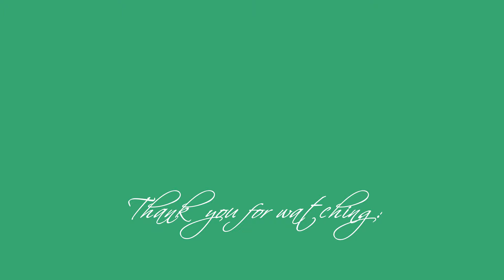MATING OF RED SOLDIER BEETLE | FUJIFILM MACRO VIDEO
This is called the RED SOLDIER BEETLE and popularly known in England as the HOGWEED BONKING BEETLE a species of SOLDIER BEETLE.